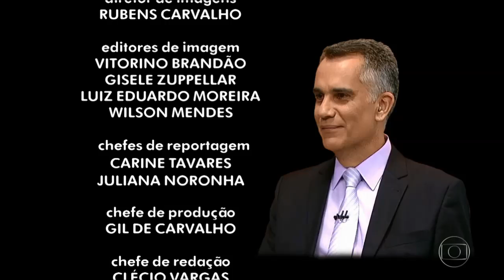MGTV 1ª Edição - Encerramento em silêncio pelo falecimento de Artur Almeida - 25/07/2017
O MGTV 1ª Edição de 25 de julho de 2017 encerrou em silêncio, devido à morte de seu editor-chefe e um de seus apresentadores, Artur Almeida. O jornalista foi vitima de uma parada cardiorrespiratória enquanto passava férias em Portugal.
O seu substituto, Gabriel Senna, deixou o estúdio enquanto as câmeras focalizavam na cadeira a qual Artur ocupou durante vários anos na Globo Minas.
Que descanse em paz.